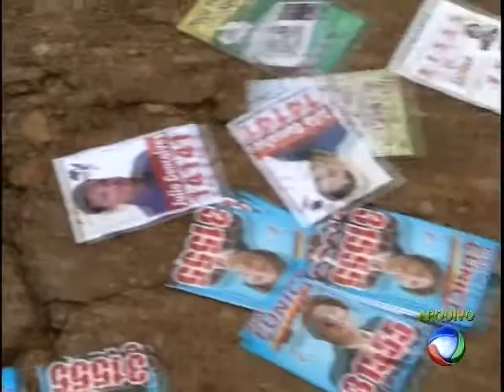TRE alerta candidatos sobre campanha "cidade limpa"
Quem for pego poluindo os locais de votação no dia da eleição será punido.